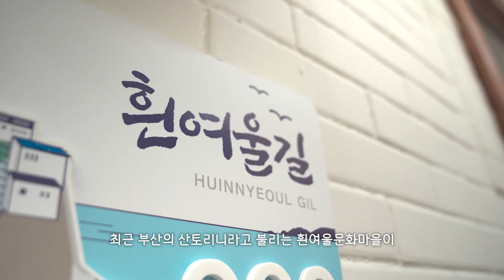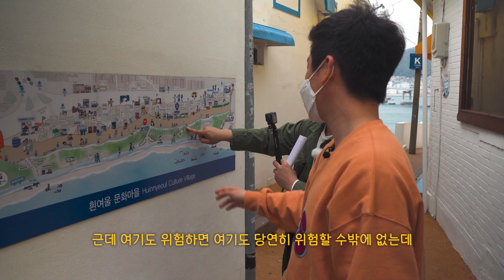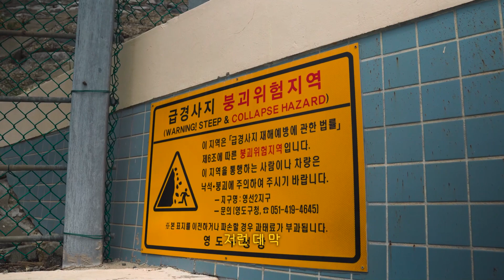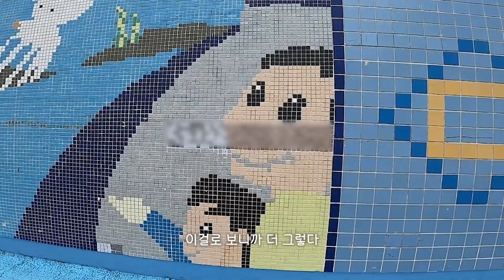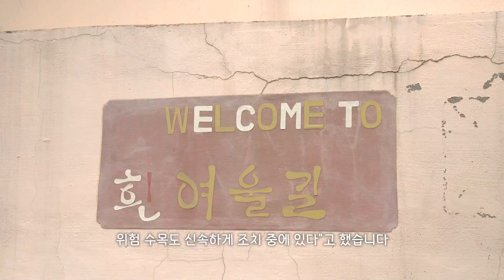붕괴 위험! 흰여울 문화마을이 갈라진다(feat. 발견된 金金金) l 맹탐정 코남 CASE.19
부산의 대표 관광지인 영도 흰여울문화마을이 위험하다라는 제보가 들어왔습니다. 깎아지는 해안 절벽길위에 자리잡은 이곳은 이국적인 풍경으로 부산의 핫한 관광명소입니다. 최근 부산의 산토리니라고 불리는 흰여울문화마을이 갈라지고 있다는데, 맹탐정이 직접 균열의 현장을 확인해봤습니다.

진실은 언제나 여러 가지!
황당하고 재미있는 '사건·사고·장소·사람'과 언제나 함께하겠습니다.
유튜브 구독자분들의 많은 제보 기다리겠습니다.

🌟 '다비줌' 구독은 필수~🌟

맹탐정/남형욱 이우영 제작/정수원 정윤혁